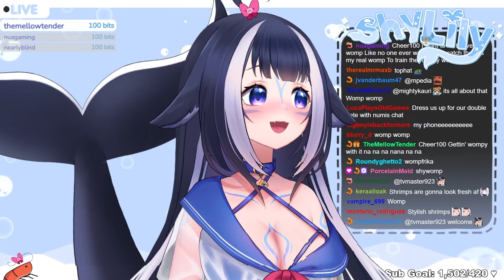Lily Womping for 2 minutes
Shylily womp womp compilation
Make sure to go check Shylily out and support her.